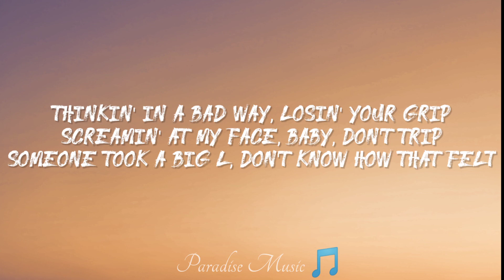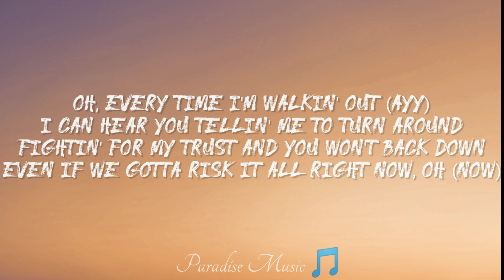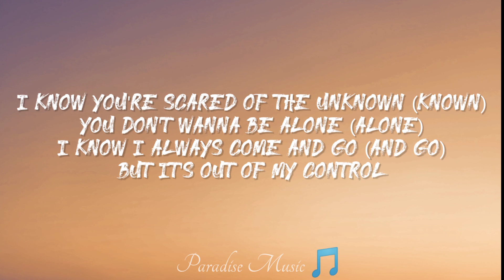Post Malone, Swae Lee - Sunflower (Lyrics) 🎵